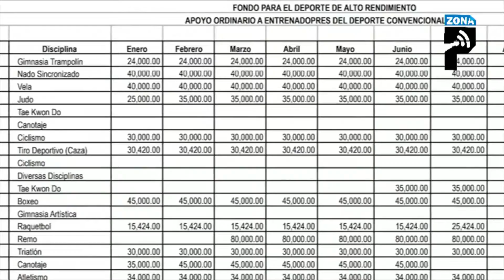Hallaron desvíos de más de 100 millones de pesos en la Conade